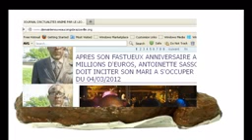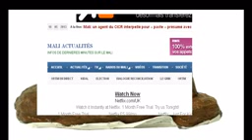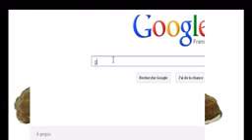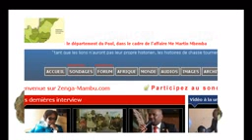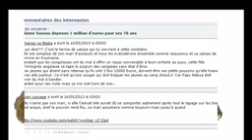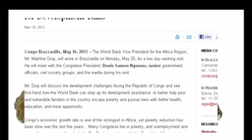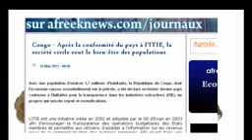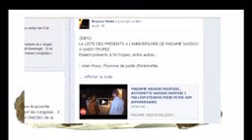70 ÈME ANNIVERSAIRE : ÇA Y EST, ANTOINETTE SASSOU A BU, MANGÉ ET CHIÉ NOTRE MILLION D' EUROS.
Pendant que les étudiants manifestent pour leur bourse et que l'un deux a eu la main arrachée ... Pendant que les instituteurs poursuivent une grève de 3 mois sans obtenir gain de cause ... Pendant que les malheurs et la pauvreté s'accumulent sur 80% de la population congolaise ... Madame Antoinette Sassou a fêter à Saint -Tropez son 70 ème anniversaire ...

Une délégation composée de près de 150 personnes accompagnait l'épouse du controversé président congolais Denis Sassou-Nguesso, qui se trouve impliqué dans l'affaire des « biens mal acquis ». Le programme des Congolais à Saint-Tropez a été clinquant : Logés dans des hôtels cinq étoiles, ils ont multiplié les séances shopping dans les boutiques de luxe, les dîners dans les restaurants les plus prestigieux et les sorties en discothèque. Le coût de ce fastueux séjour s'élèverait à un million d'euros.

Bon anniversaire madame Sassou !!!
Bon appétit madame Sassou !!!